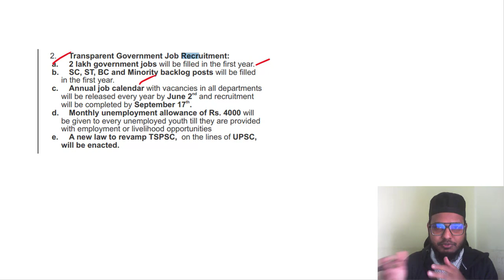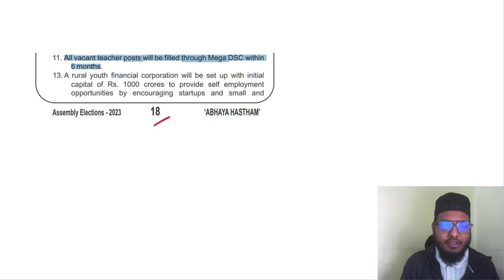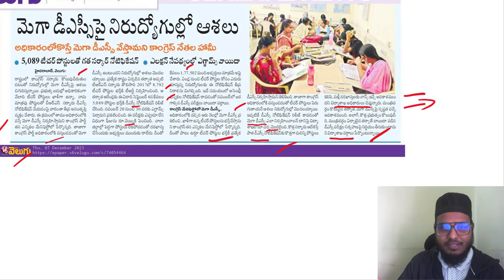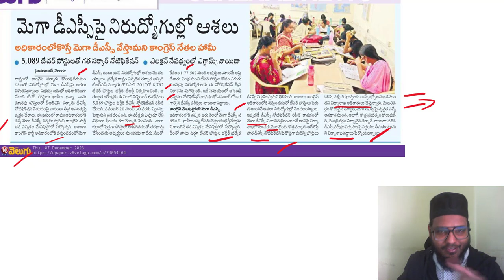Hopes are Rising in Youngsters on Mega DSC Notification After Congress came into Power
Exciting News Update! 🌟 Hopes are soaring among youngsters as the Mega DSC Notification for teachers' jobs takes center stage after the recent change in power with the Congress coming into office. 📰